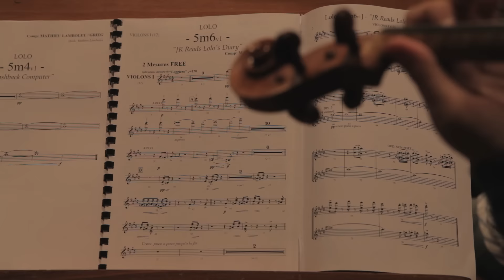LOLO (Julie Delpy) - Musique de Mathieu Lamboley - Violette's Theme (1/3)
Enregistrement de la BO de LOLO au studio Davout le 12/05/2015
Musique de Mathieu Lamboley
The film production
Mars distribution